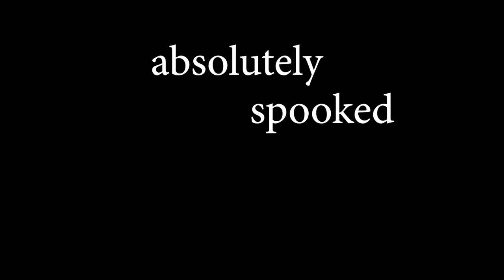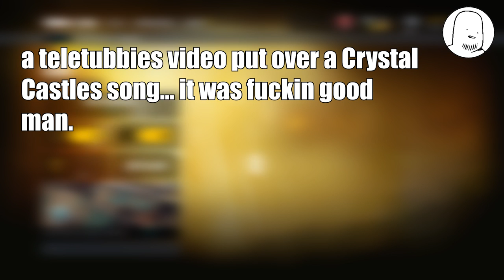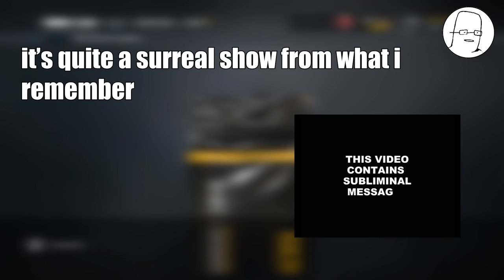ABSOLUTELY SPOOKED - "Andrew is ill and Keir is asleep" gameplay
We've not even been in a discord call this past week so i've just clubbed some shit memes together, glued them and now i'm just asking you to eat this. Yeah? Cool.